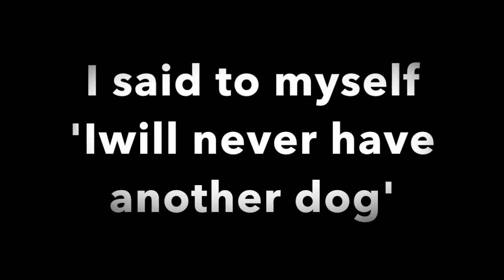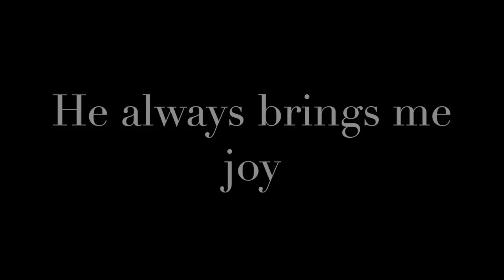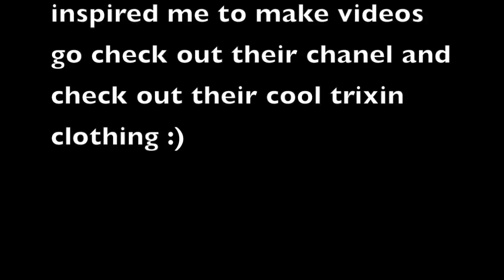like a skyscraper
this video is for dog lovers and youtubers please no hating on this video :) xxxx